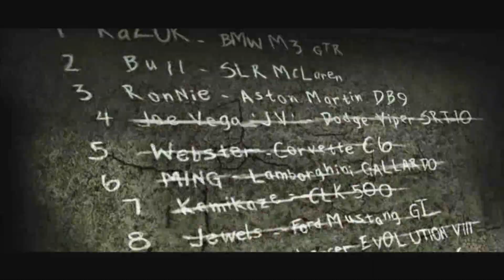NFS Most Wanted P.5 But Blacklist full of Youtubers(and others)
15.Sonny-James May;
14.Taz-AR12 Nick;
13.Vic-StraightUpHippo;
12.Izzy-;
11.Big Lou-JackUltraMotive;
10.Baron-Richard Hammond;
9.Earl-Moog or Marty (mcm);
8.Jewels-;
7.Kaze-Jeremy Clarkson (Because mercedes);
6.Ming-N4S Videos;
5.Webster-KuruHS;
4.JV-Doug DeMuro;
3.Ronnie-Matty C;
2.Bull-John Cena;
1.Razor-BlackPanthaa;
Cross-Clarkson with a mustache(maybe);
Mia-